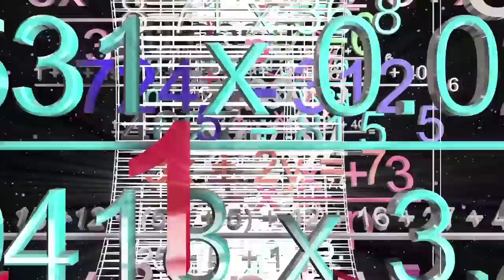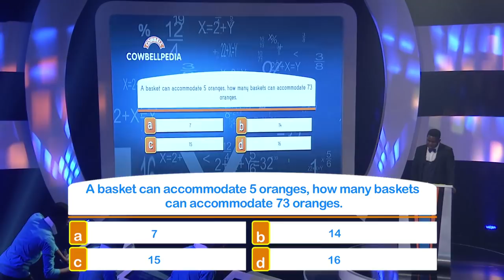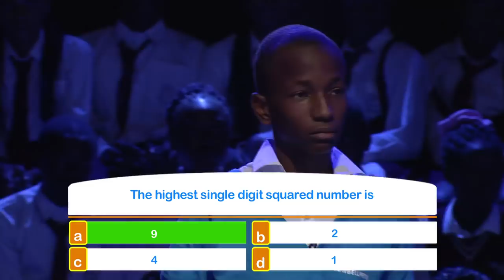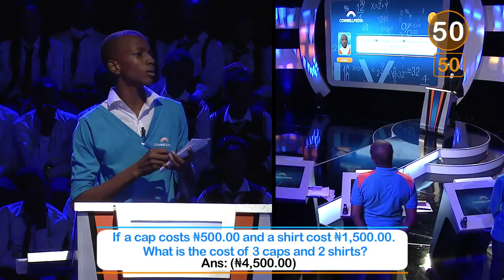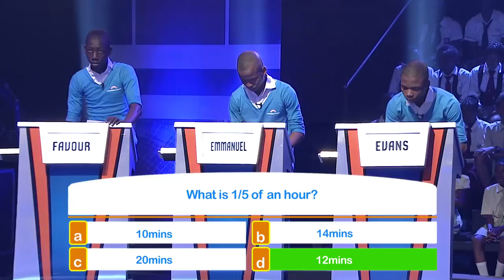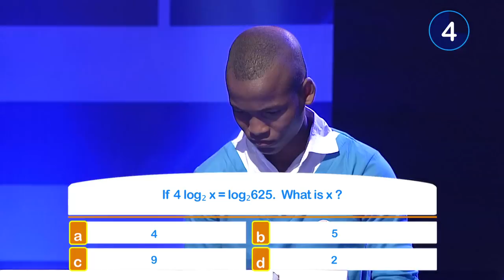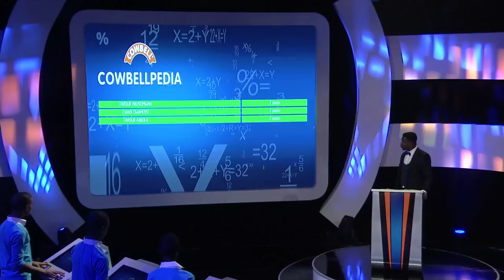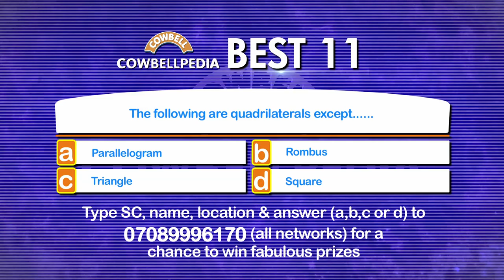Cowbellpedia S03E13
The 3rd and final semi-finals of the 2017 Cowellpedia Secondary School Mathematics TV Quiz Show